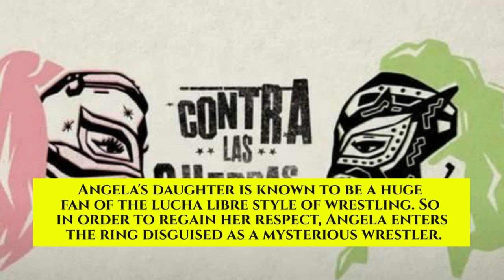Against the Ropes ( Contra las cuerdas ) - Soundtrack / Theme Music | Netflix | Series Info Included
Against the Ropes ( Contra las cuerdas ) - Soundtrack / Theme Music | Series Info Included